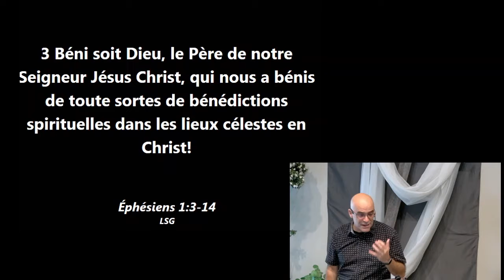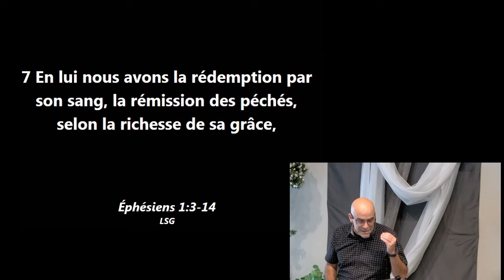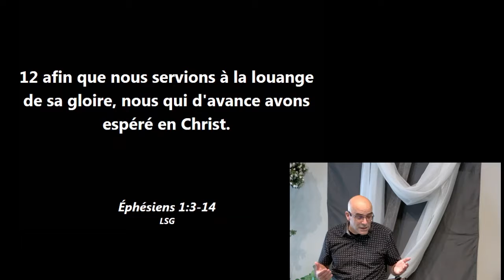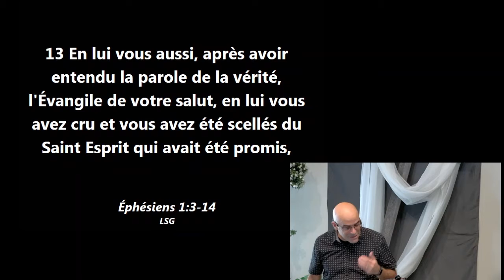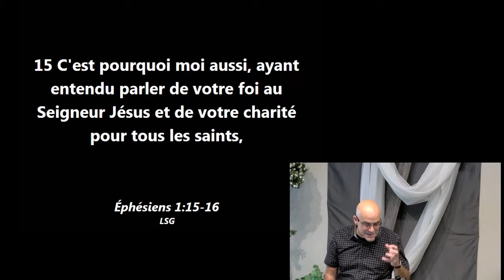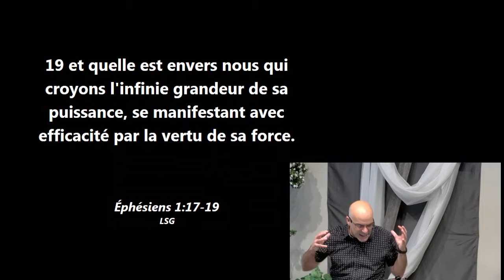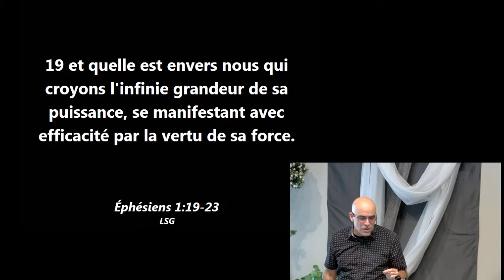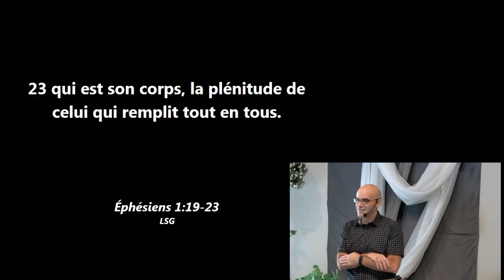ROAD TRIP : Éphésiens - 12/09/21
Célébration du 12 septembre 2021
Série Road Trip, Route 66
Thème : Éphésiens
Pasteur : Sylvain Belval